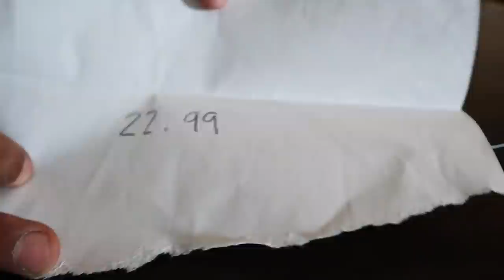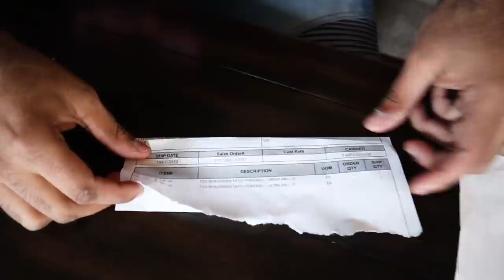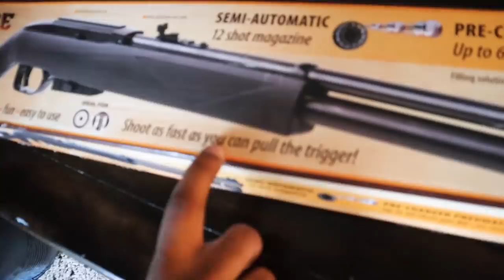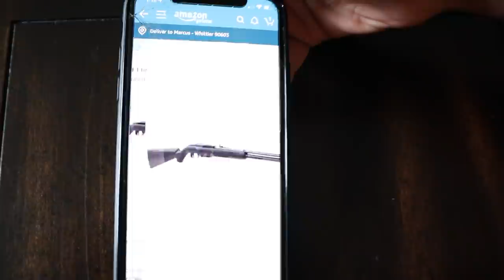Guess The Price Of The WEAPON, I'll Buy It CHALLENGE!! *EPIC FANTASY HIDDEN BLADES SWORD*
Guess The Price Of The WEAPON, I'll Buy It CHALLENGE!! *EPIC FANTASY HIDDEN BLADES SWORD* In this video I review several products from wish, amazon, and ebay by trying to guess their retail price.

Link For Items In Video

Marcus Jones
Whittier, CA
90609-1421